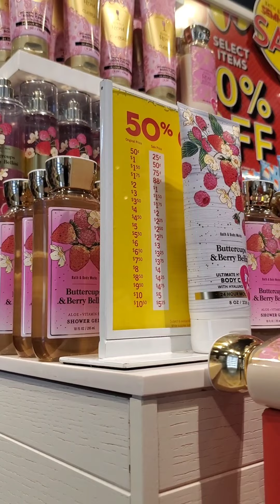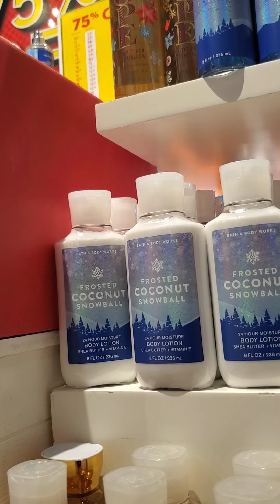Bath and Body Works Summer SAS 2022 Store Walkthrough // Huge Store, Little 75% Off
Hi everyone! Here is another Bath and Body Works Summer SAS walkthrough. Here is a new location that I don't frequent much if at all unless it's SAS. This has a White Barn inside and is located in a mall. It is HUGE. The trend of limited 75% off dislpays continues!